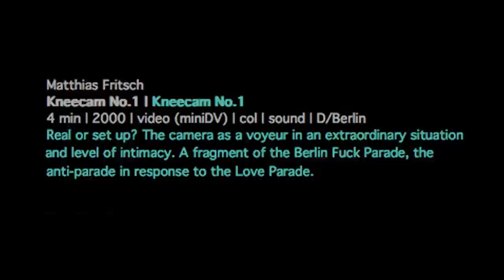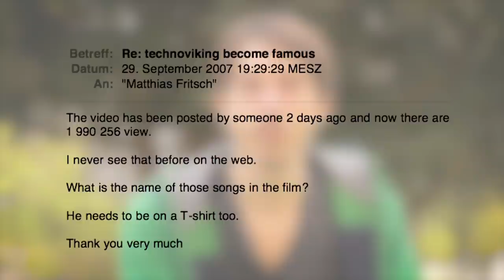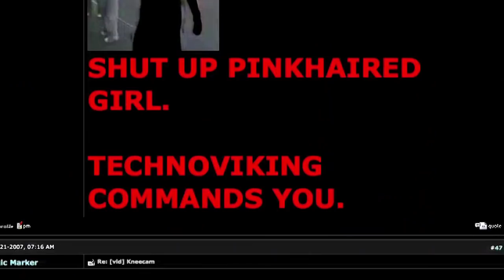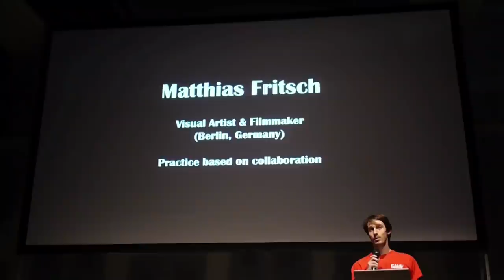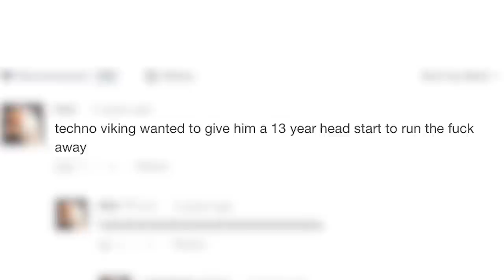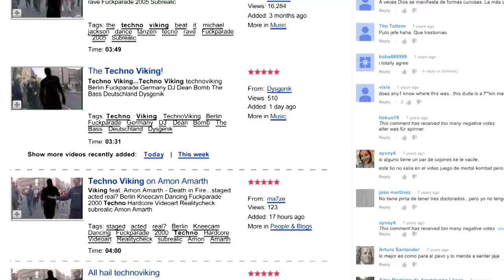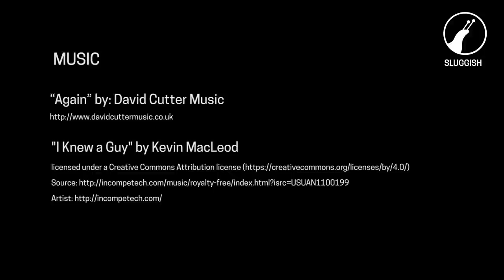Techno Viking — How Viral Happens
Sluggish Season Two — Part Two

A legendary superhero becomes a massively popular meme and keeps his secret identity. A story about how what happens to the stuff that you put online could be beyond your imagination.

Fritsch has also mixed many of the tributes into a single video compilation:

Credits:

Photos

And
Marc & Cisco @ Loveparade (Berlin)

Modem:

Christiaan Colen, Dial-up connection- Photo of the dial-up connection screen in Windows 98.